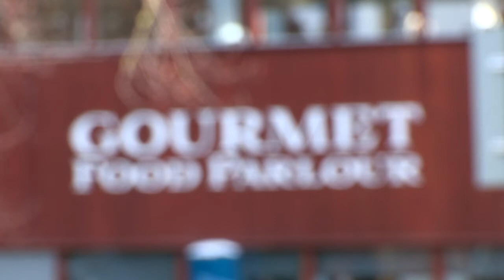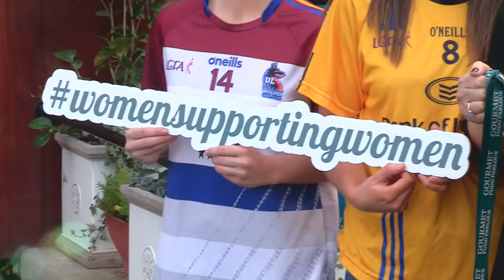Lorraine Heskin, Gourmet Food Parlour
'Our focus for the next year is to really help with raising the profile for women in sport' - Lorraine Heskin, Managing Director of Gourmet Food Parlour, sponsors of Ladies HEC.

Lorraine was speaking to Jerome Quinn at the launch in Santry of the 2019 Championships, which is the second year of the GFP sponsorship.